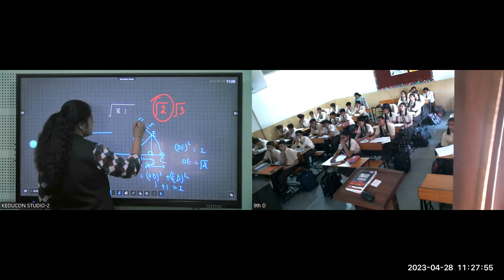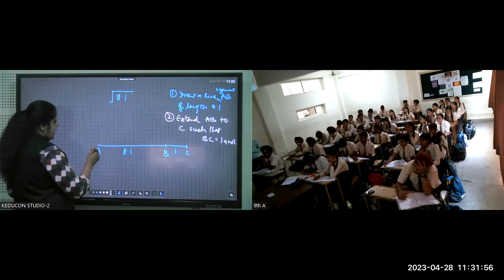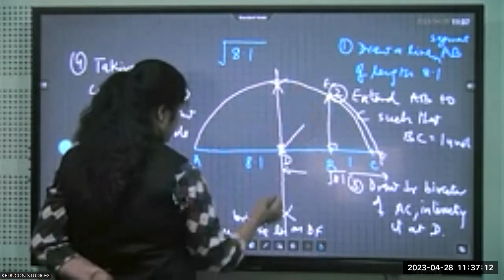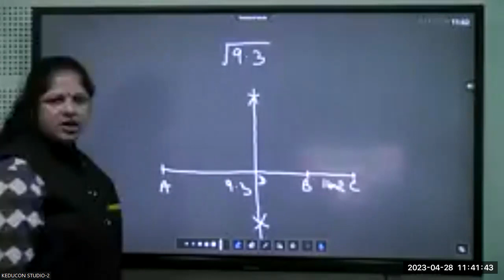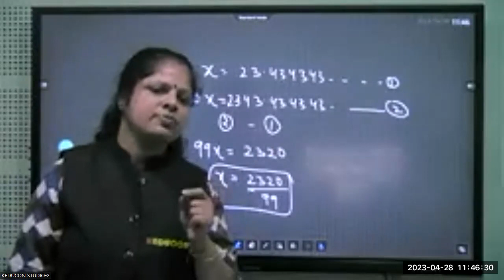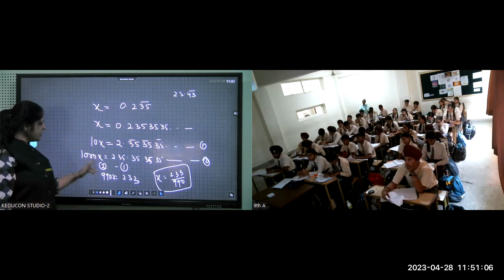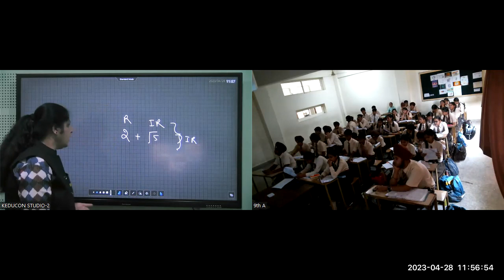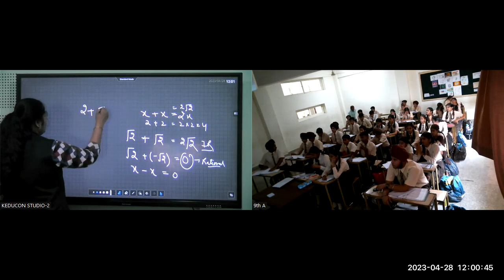MRI C-9, Maths 28.04.23